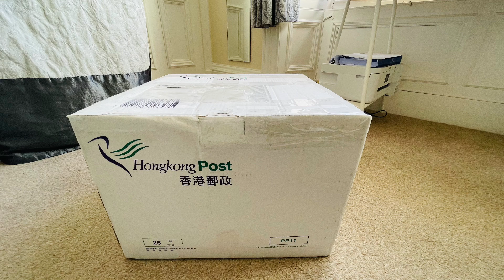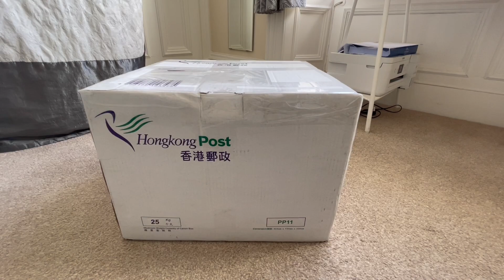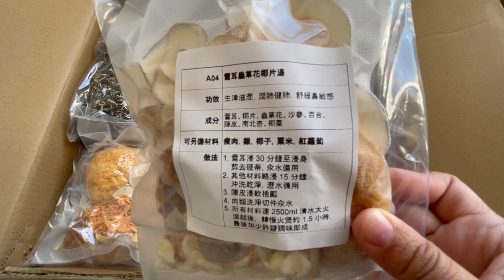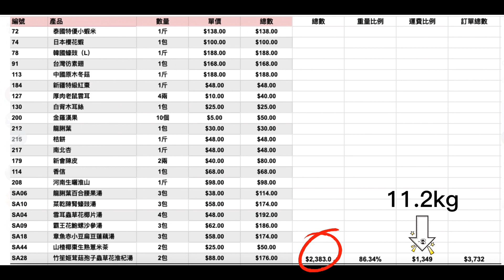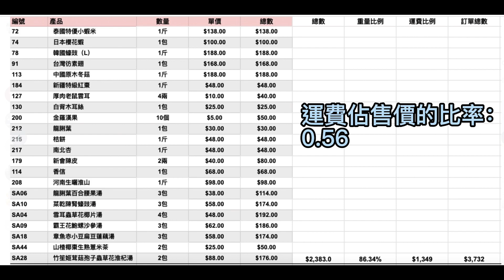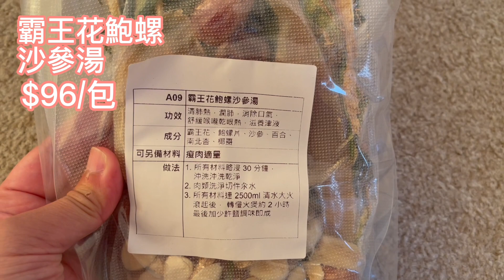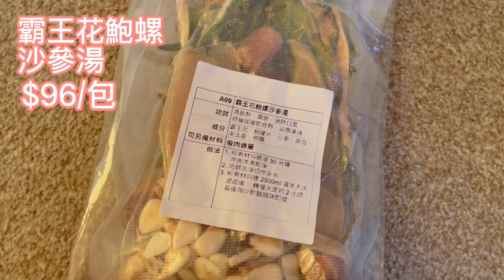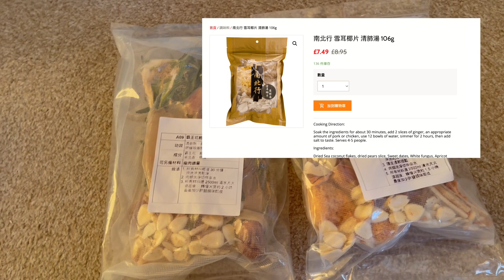#92 港移英國小家庭｜越洋網購開箱～海味湯包| 愛丁堡 Edinburgh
今次又再上網訂海味藥材湯包，
住咗UK年半，
朋友話中超都有湯包買啦，
唔駛香港訂過黎咁麻煩，運費又貴。
但係質素問題，
都係決定繼續香港訂過黎。
今次同大家分享連埋運費嘅價錢，
等大家多個資料可作考慮。